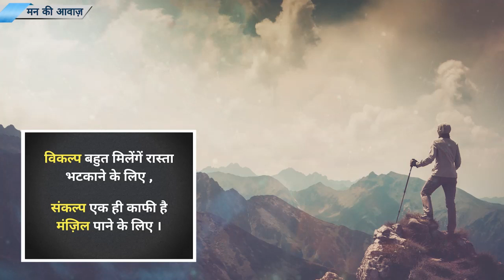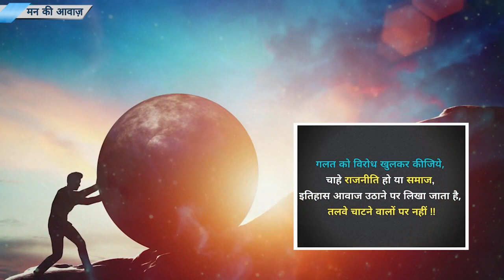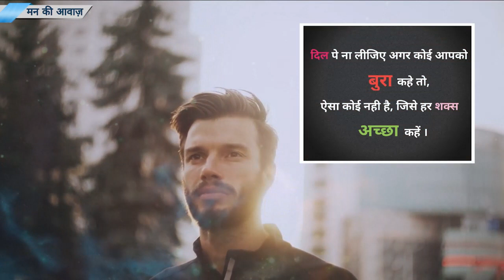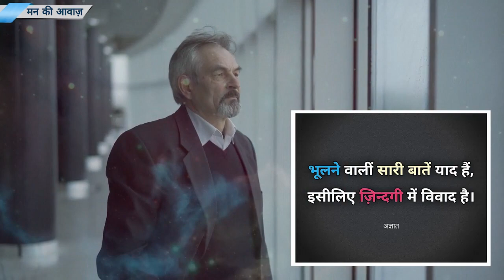Best powerful motivational video in hindi inspirational speech by mann ki aawaz motivation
Listen this if you want to become sucessful in life.